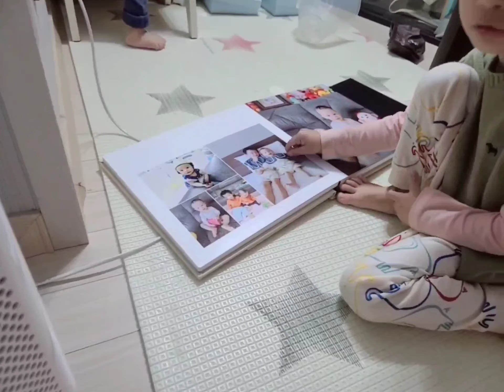코로나가 만든일상 집에서 놀자!!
코로나때문에 밖에못나가고 집에서놀아요.